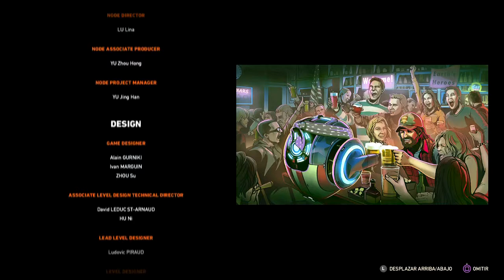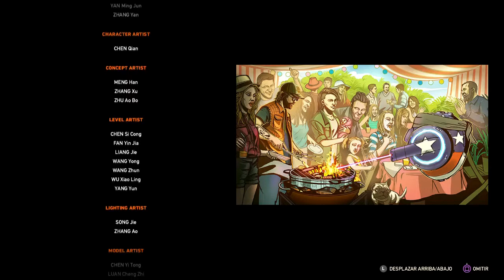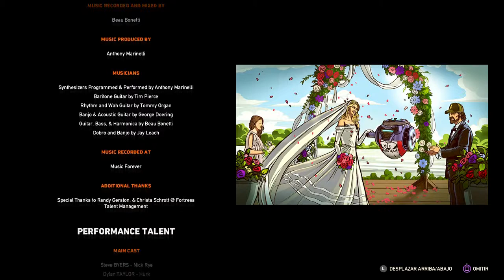FAR CRY 5 - PERDIDO EN MARTE | WALKTHROUGH | PARTE FINAL #48